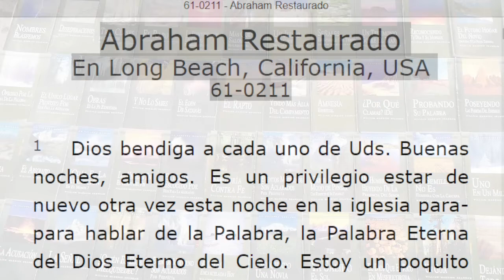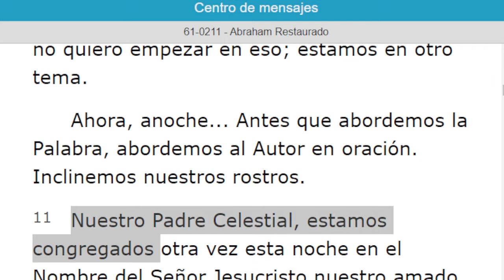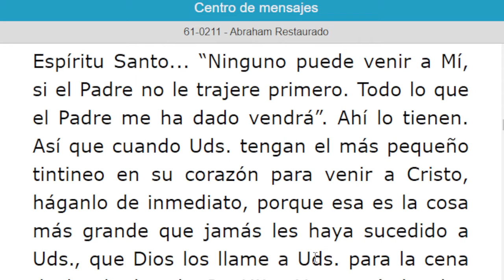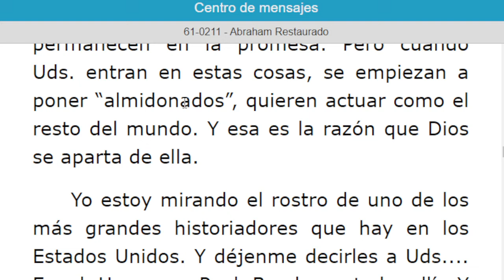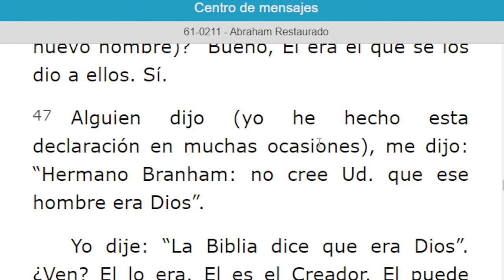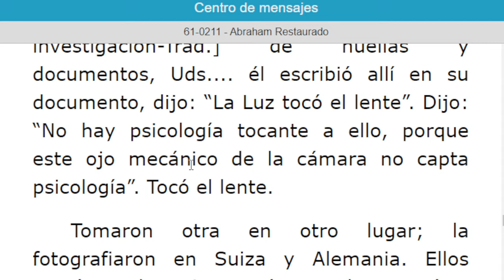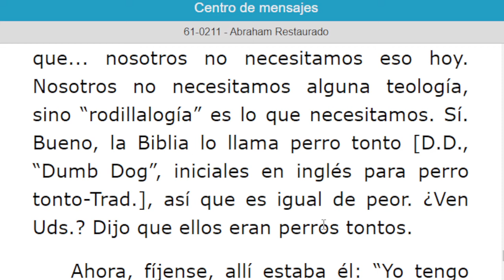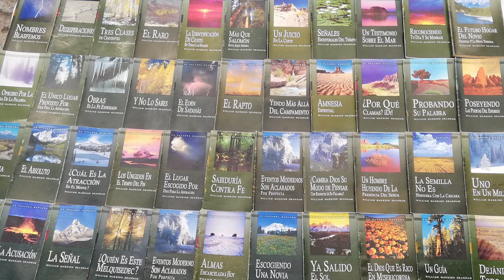LECTURA DE LOS MENSAJES DEL PROFETA !!ELIAS!! WILLIAN MARRION BRANHAM DESDE EL AÑO 1947 Hasta 1965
J e r e m i a s   50:
28. VOZ DE LOS QUE HUYEN  y ESCAPAN DE LA TIERRA  DE BABILONIA, PARA DAR EN SION LAS NUEVAS DE LA  RETRIBUCIÓN DE JEHOVÁ NUESTRO DIOS, DE LA VENGANZA DE SU TEMPLO.

=== INICIA: ABRAHAM RESTAURADO - 61-0211..Párrafo: 01...TERMINA Párrafo: 81...